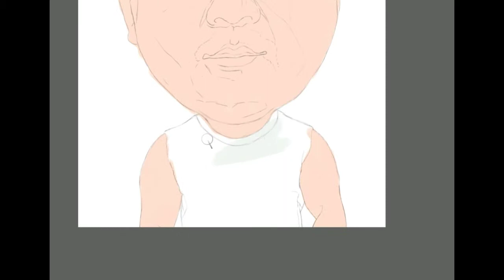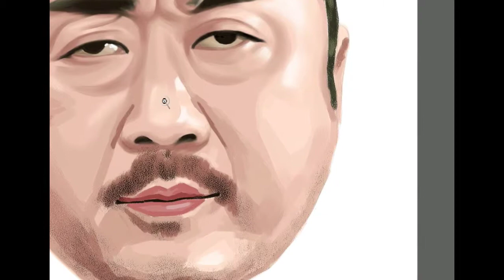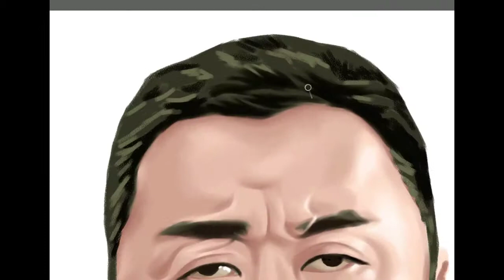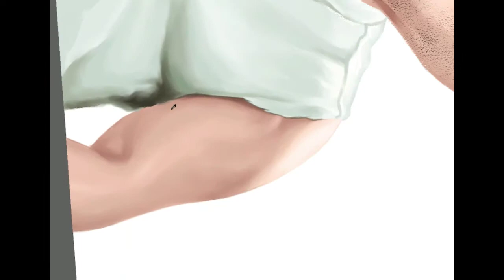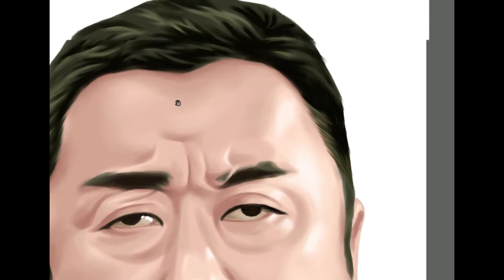마동석 디지털 캐리커처｜digital caricature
구독♡ 좋아요♡는 영상 업로드에 큰 힘이됩니다~!